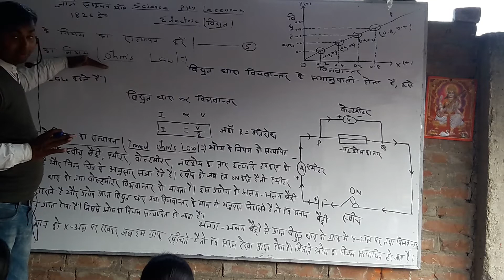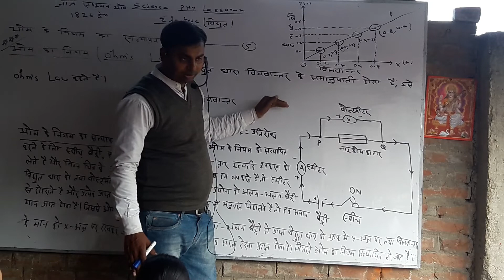Ohms law current che x TOPPERS coaching centre siwan Dir By Ranjeet sir 7759931808